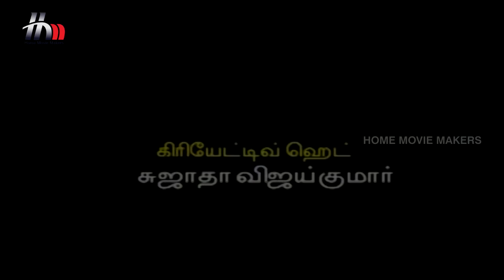Madhavi Tamil Serial | Episode 47 | Madhavi Full Episode | Sara | Seenu | Home Movie Makers